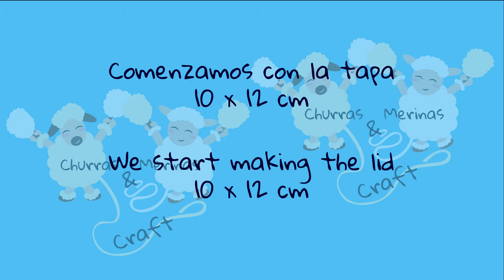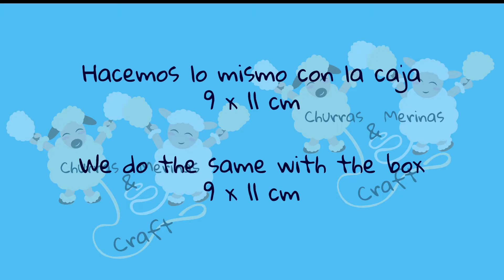🐻Cómo hacer cajitas de Origami. 🐻Somos Osos 🐼 Origami Box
En este vídeo os muestro como hacer unas divertidas cajitas de origami, con las caritas de los simpáticos osos de Somos Osos.  Para guardar pequeños accesorios de papeleria como clips, pinzas, anillas... y bisutería anillos, colgantes pendientes...

📋Instrucciones
Para hacer las 3 cajitas necesitaremos 6 papeles: 2 de color marrón  para  🐻Pardo, 2 de color blanco para Polar 🐻‍❄️ y 2 de color blanco para 🐼Panda.
📏 Medidas✏️
Tapa de la caja: Papel de 10x 12 cm
Caja: Papel de 9 x 11 cm.
Puedes hacer las cajas de diferentes tamaños usando un papel más grande, siempre respetando la proporción de tamaño entre tapa y caja, es decir que la tapa siempre medirá un cm más de ancho y largo que la caja.

📢📽️ Para hacer los clips  con los ositos Pardo 🐻, Panda 🐼   y Polar 🐻‍❄️ puedes ver el vídeo tutorial y descargarte la plantilla en el siguiente enlace: 👇

 📢📢 Visita mis nuevos canales:👇👇
🌿 Savia Verde 🌼🌸
Si te gusta la naturaleza, las plantas , flores te invito a conocer mi otro canal en el encontrarás curiosidades y usos sobre las plantas; velas naturales, cómo secar flores y plantas, ecoprint, arte natural.

✏️ Ideas Caóticas 📜✂️
Canal dedicado al papel: papercraft, pop-up, encuadernación, origami, scrap... , Estampación, ilustraciones con rotuladores...